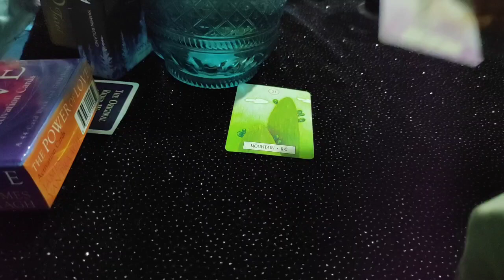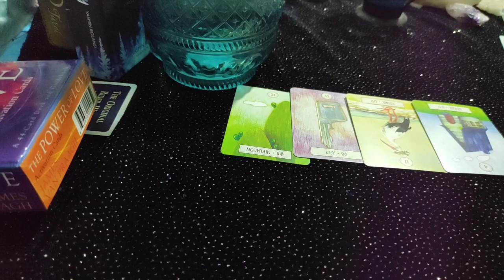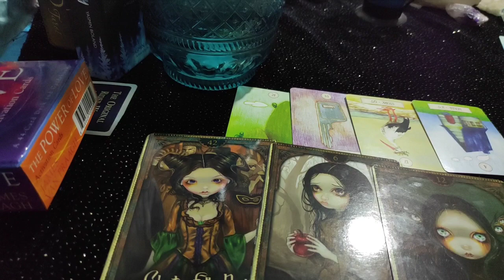Aries ♈ Someone from your past coming back !! ♈ daily love tarot reading 16 August 2020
Hi guys !